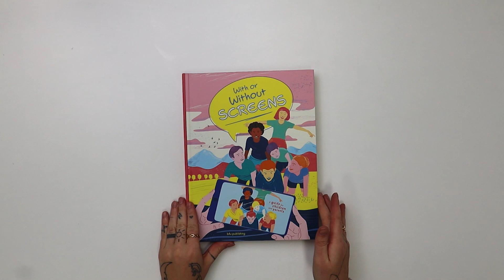With or Without Screens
Computers, tablets and phones are integral to our lives, offering facts, news, learning and entertainment.